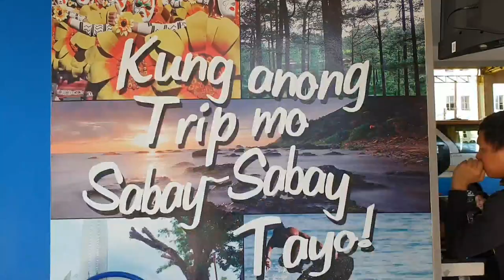THE FOREST LODGE IN CAMP JOHN HAY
We only had to take care of our transportation and meals, thanks to Tita My for the privilege of checking in at The Forest Lodge in Camp John Hay, Baguio City.

Sharing with you our experiences in this 4 to 5 hours travel and an overnight stay at the Summer Capital of the Philippines!